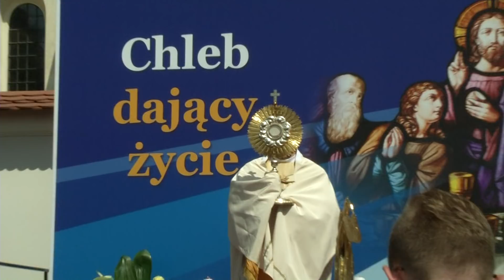Uroczystość Bożego Ciała | 31.05.2018